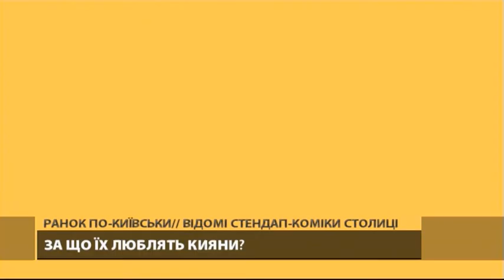Відомі стендап-коміки Києва